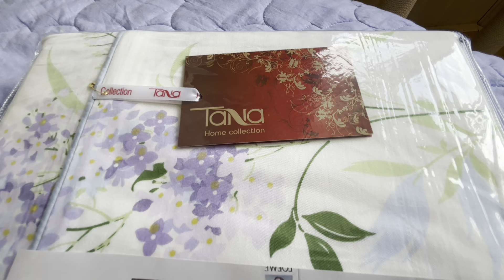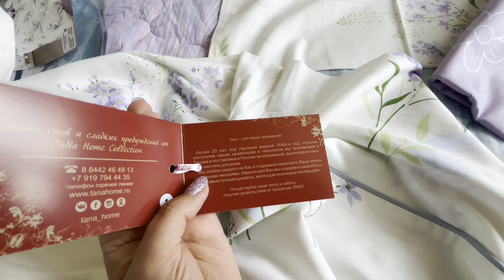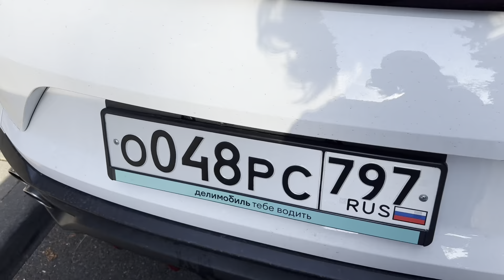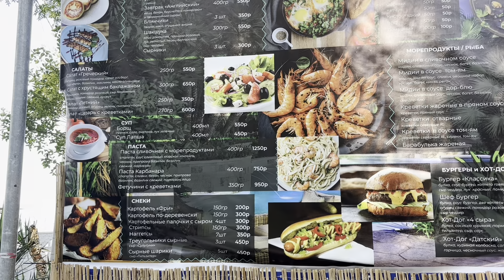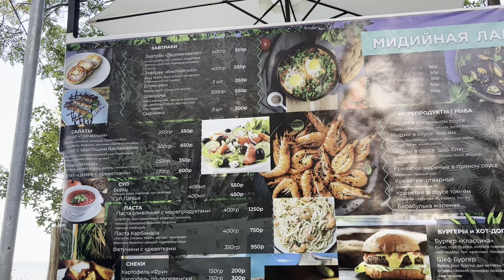Обстановка на пляже в Сочи/ Борьба за муниципальный пляж или место под солнцем